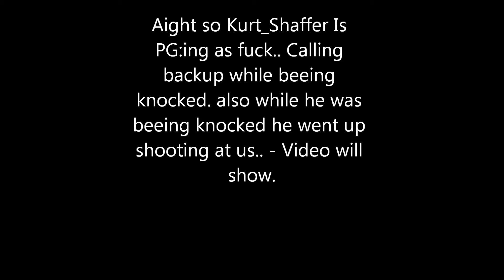Kurt_Schaffer Powergaming ( SA:MP)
Song " Yelawolf Daddy's Lambo "